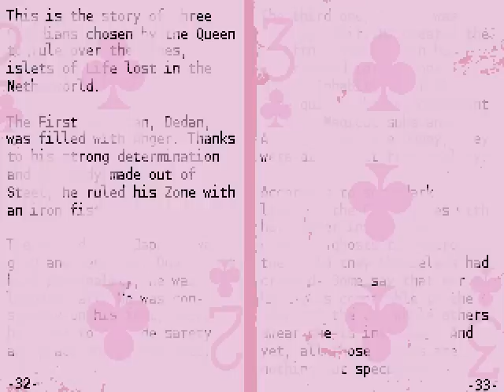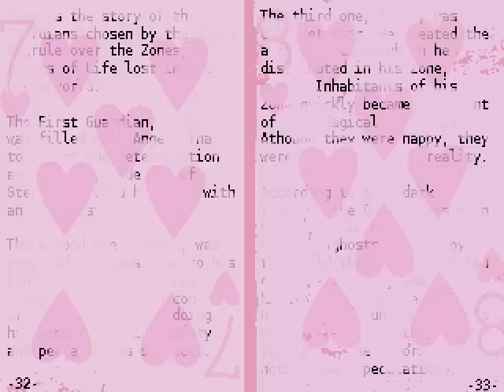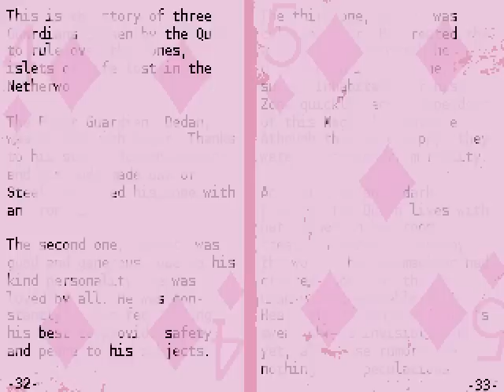Off - 08 - Japhet in the library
I wonder if the Judge is looking for Japhet?